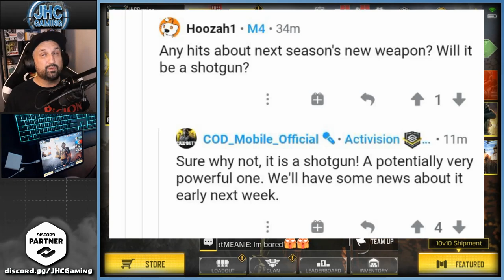Season 10: Everything you need to know in Call of Duty Mobile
ALl the official news for the new season 10 in cod mobile. Call of Duty Mobile Season 10 release date is next week, and today we look at the new soldier skins, new maps and new game mode coming soon!